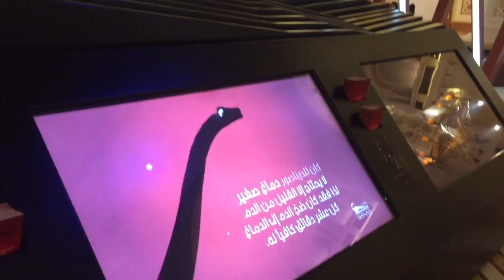Dubai - Burj Khalifa by Michael Dukakis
Burj Khalifa. The tallest building in the world. Dubai
Actor Michael Dukakis